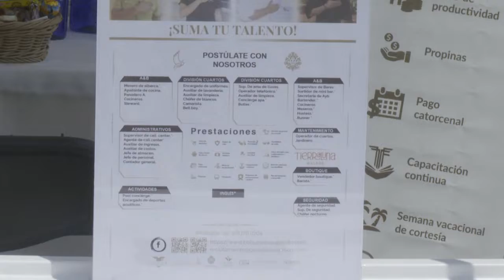Siguen las ferias del empleo aunque con poca participación | CPS Noticias Puerto Vallarta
Durante un par de días, miércoles 21 y jueves 22, se realiza la cuarta feria del empleo en la explanada de la iglesia de San Miguel Arcángel en El Pitillal, en la que participan 14 empresas, ocho de forma presencial y seis de manera virtual que ofrecen más de 500 vacantes.